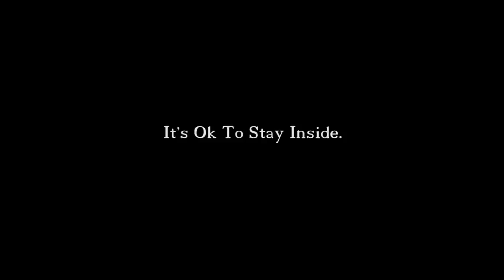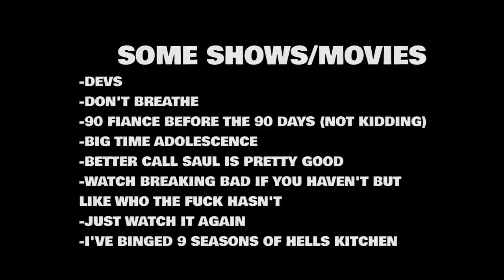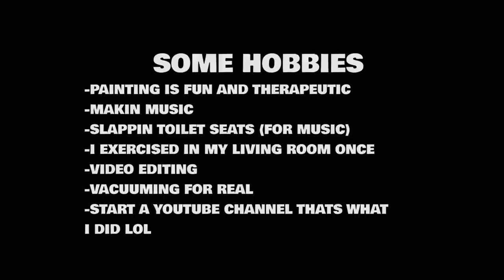A Song About Quarantine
cheers to 6 months gang